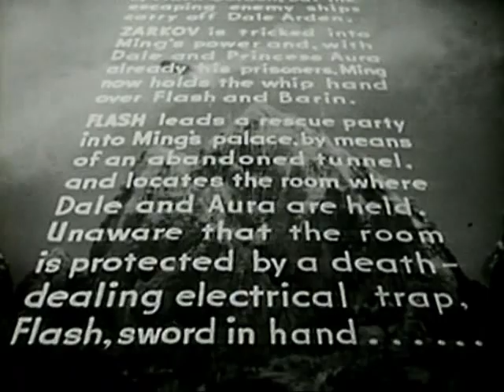Flash Gordon conquista el Universo. 12 La suerte del dictador (1940)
Título original: Flash Gordon Conquers the Universe (TV)
Año: 1940
Duración: 195 min.
País: Estados Unidos
Dirección: Ford Beebe, Ray Taylor
Guion: George H. Plympton, Basil Dickey, Barry Shipman (Cómic: Alex Raymond)
Fotografía: Jerome Ash, William A. Sickner (B&W)
Reparto: Buster Crabbe, Carol Hughes, Charles Middleton, Anne Gwynne, Frank Shannon, John Hamilton, Herbert Rawlinson, Tom Chatterton, Shirley Deane, Lee Powell, Roland Drew
Productora: Universal Pictures
Género: Ciencia ficción. Acción. Aventuras. Serie de TV | Cómic
Sinopsis:
Miniserie de TV. 12 episodios. En el planeta Mongo, Flash Gordon, Dale Arden y el Dr. Zarkov batallan contra la Plaga de la Muerte Púrpura, intentando reestablecer en el poder al príncipe Barin.
Tercero y último serial de la Universal Pictures basado en el inmortal personaje creado por la pluma y el pincel de Alex Raymond. Los dos previos eran "Flash Gordon" (1936) y "Flash Gordon’s Trip to Mars" (1938).
(FILMAFFINITY)